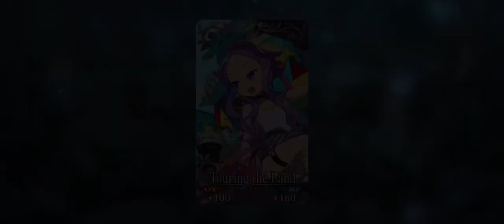Fate/Grand Order | Water Monsters Crisis | Prologue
A video about the new & ongoing event:

Water Monsters Crisis
The Floating Island of Innocents

The prologue of this event involves Chaldea’s Master & 3 female Servants getting transported to a Singularity that’s on a tropical island!